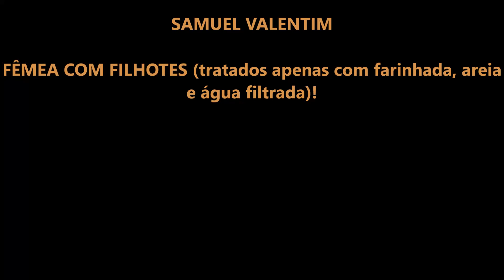Mãe e filhotes só com farinhada?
Samuel Valentim, canaricultor de Belo Horizonte/MG (Canaril Valentim) e moderador do grupo CRIADORES DE CANÁRIOS UNIDOS DO BRASIL (link a seguir), mostrando uma fêmea, com dois filhotes, criados somente com farinhada 2.0 Biosuprem, areia Bio Grit Biosuprem e água filtrada.

Entrem no grupo CRIADORES DE CANÁRIOS UNIDOS DO BRASIL, no Facebook e aprenda mais sobre a Canaricultura!!!

Ficam aqui os meus sinceros agradecimentos a todos os criadores que levam a canaricultura à sério, com dedicação e amor às aves.

A todos o meu muito obrigado!!!

Samuel Valentim